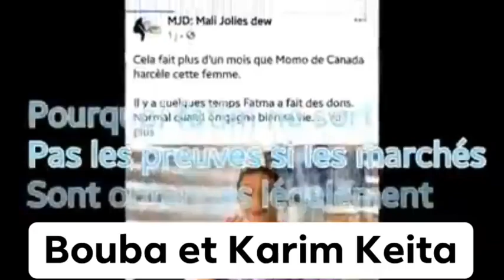Mali - Incroyable révélation sur les fils de IBK, Bouba et Karim KEITA : mythe ou réalité ?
Incroyable révélation sur les fils de IBK, BoubaKeita et KarimKEITA : mythe ou réalité ?